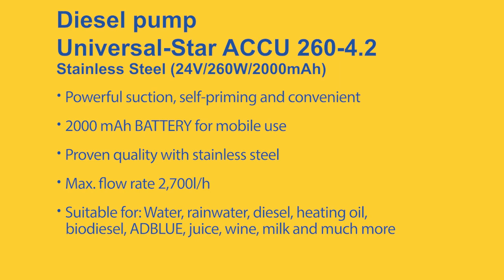Universal-Star ACCU 260-4.2 - Stainless Steel (24V/260W/2000mAh) - english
The Universal-Star ACCU 160-4.2 is a battery-operated 24-volt universal pump. The powerful stainless steel universal pump can simply do almost anything! It can be used for a wide range of mobile media: Water, rainwater, diesel, heating oil, biodiesel, AdBlue®, juice, wine, milk and much more. The small, lightweight universal pump is ready to use for almost ANYTHING anywhere in no time at all! This makes pumping water, filling and refuelling fun and keeps things clean!
The powerful motor is driven by a 24-volt Li-Ion battery. Li-ion batteries are characterised by extremely low self-discharge and virtually no "memory effect". As a result, the full battery power remains available even after years and the pump is always quickly ready for use.The 24 volt ACCU universal pump is self-priming after initial filling/deaeration. The maximum delivery rate is 2700 l/h, the maximum delivery head 10m. The powerful rechargeable battery has 2000 mAh. The pump has moulded sockets for 25 mm hoses. This has the advantage that, on the one hand, commissioning can be carried out really quickly and, on the other hand, that all connections can be made in stainless steel.